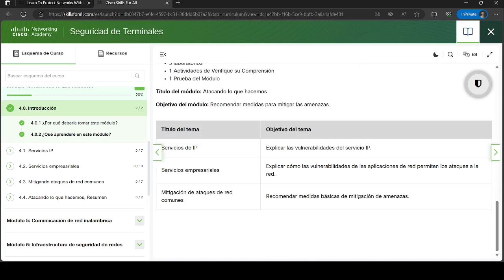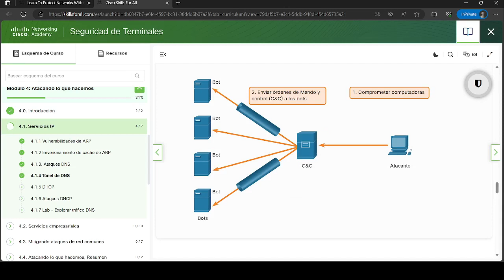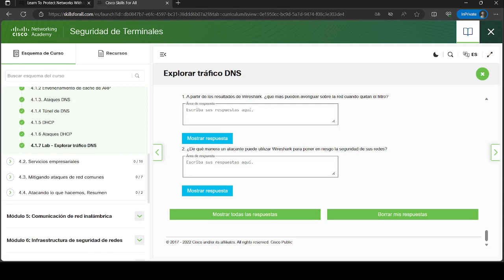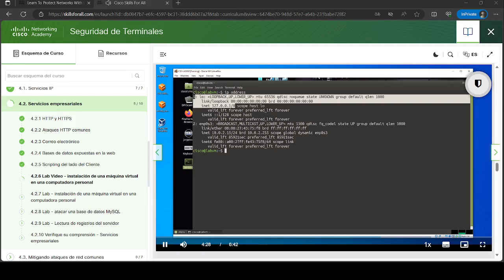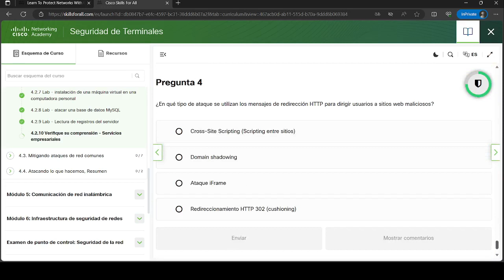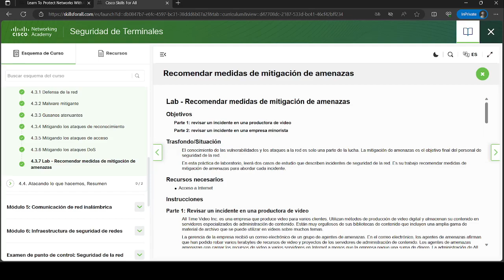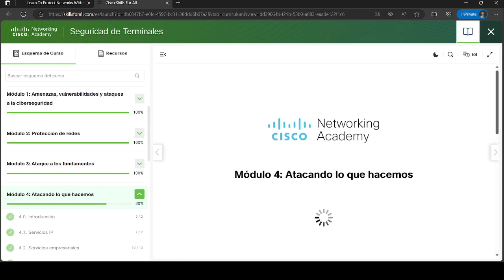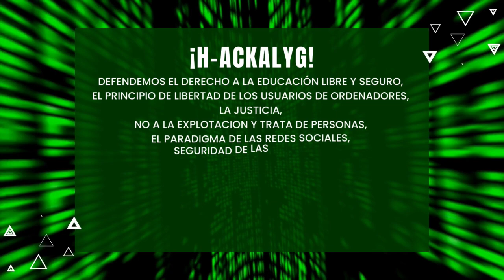Seguridad de Terminales | Modulo 4: Atacando lo que hacemos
Este video te muestra Seguridad de Terminales | Modulo 4: Atacando lo que hacemos